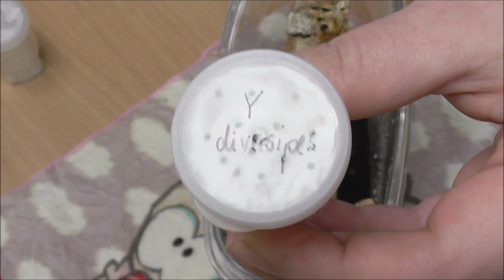VogelspinnenVLOG| Springspinnen und andere Neuzugänge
Avicularia geroldi
Avicularia purpurea
Ybyrapora diversipes
Phidippus regius Soroa/Kuba